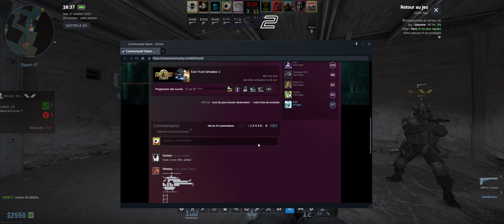Counter strike 2 RHO LALALALALALAAL